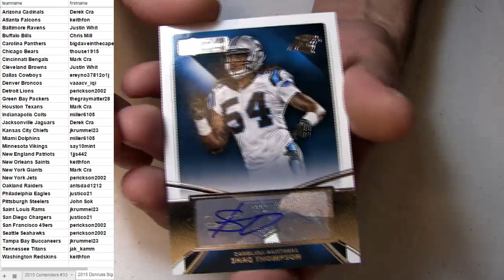2015 Donruss Signature Series #11